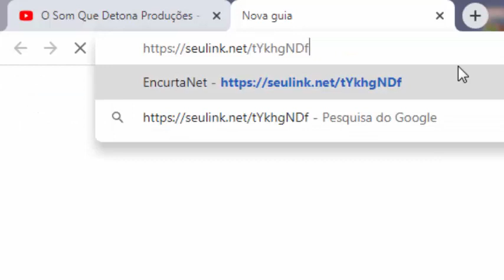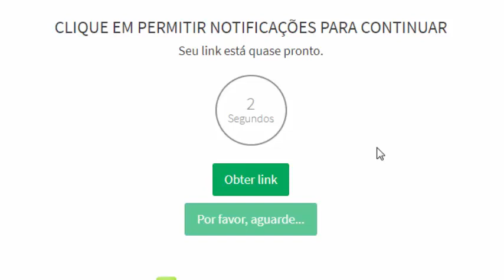39 BASES INSTRUMENTAIS PARA COMPOR E GRAVAR GRÁTIS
PRODUÇÃO: O SOM QUE DETONA
TECLADO: YAMAHA PSR E443